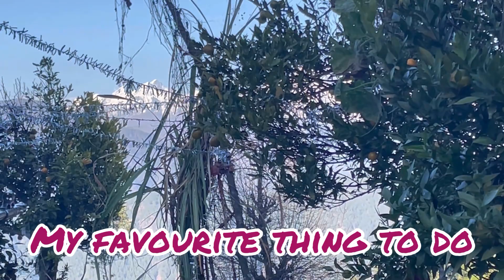Marriage in hills| pahari shadi ki taiyari| 🥰🥰 part 2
I’m excited to share best possible pahari marriage Gil’s with my YouTube family 😀